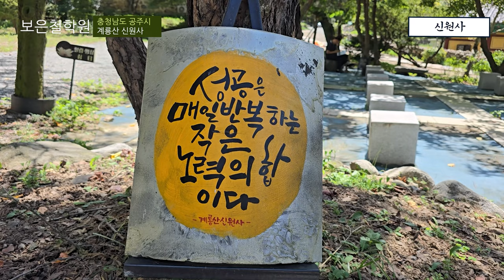재물운 발복과 소원성취를 이루는 사찰 신원사 중악단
"국내 가장 기도빨 쎈 사찰: 계룡산 신원사와 중악단의 개운 발복지"
계룡산 신원사와 중악단은 국내에서 기도빨이 가장 쎈 사찰로 유명합니다. 이곳은 발복과 소원의 기적을 이루기 위해 많은 사람들이 찾는 명당입니다. 계룡산은 용이 몸을 휘감아 꼬리를 돌아보는 형국, 즉 회룡고조형국(回龍顧祖形局)으로 알려져 있으며, 황제의 자리에 비견 될 만큼 강력한 기운을 품고 있습니다. 중악단은 신원사와 함께 기도의 힘을 느낄 수 있는 장소로, 소원을 빌기 위해 많은 사람들이 방문하는 국내 가장 기도빨 쎈 사찰로 개운 발복지중 하나입니다

이곳을 방문하는 사람들은 기도의 힘을 믿고, 신원사와 중악단에서 소원을 빌며 새로운 희망을 찾습니다. 발복과 소원의 기적을 이루기 위해 많은 이들이 이곳을 찾고 있으며, 그들의 이야기는 이곳의 명성을 더욱 높이고 있습니다. 계룡산 신원사와 중악단은 기도의 힘을 느끼고 소원을 이루기 위한 최고의 명당으로 자리잡고 있습니다